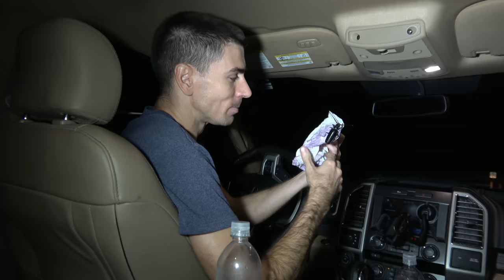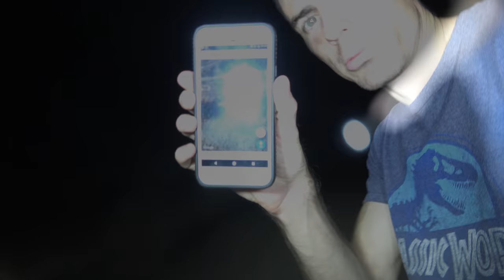1000 Armed Killerpede Try's To Eat Me! Funny Nature & Fun Easy Travels, West US AZ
Millipede Thinks It Can Eat Through To My Moisture!

Whats in this episode: Millipede, Tarantula, Desert Banded Gecko, Titan Beetle, Kangaroo Rat, Tiger Rattlesnake, Desert Night Snake, Red Spotted Toad.

What we're about : Easy Travel, Fast Travel, Close Travel, Cheap Travel,  Funny Vacation Fun with family and friends, Herping, Camping, Museums, Theme parks, Water Parks, Zoos, Expos, Exhibits, State Parks, National Parks, Beaches, Survival, Hiking, Fishing, Adventures, Action, Comedy,, Love, Knowledge, Sharing, Nature, Swimming, ,Outdoors, Deserts, Forests, Jungles, Oceans, Lakes, Rivers, Animals, Mammals, Marsupials, Birds, Fish, Reptiles, Amphibians, Insects, Plants, Flowers, Trees.

Some places we'll be exploring in the near future: CA, AZ, UT, CO, TX, FL, NC, SC, GA, TN, KY, VA, NY & possibly a few other states and Canada.